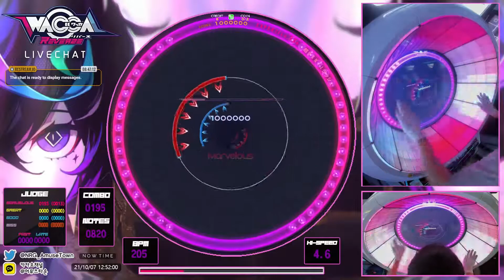[WACCA Reverse] 超MANJIラッシュ (EXPERT 13+) ALL Marvelous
Speed - 4.6
判定 -  +-0
Location - 노량진 AmuseTown